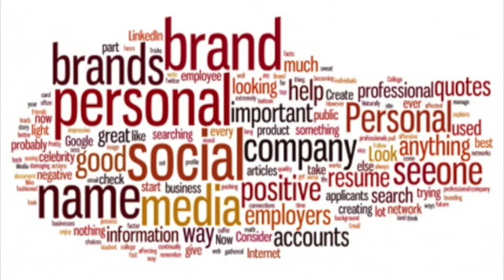'Overconfidence Precedes Carelessness'